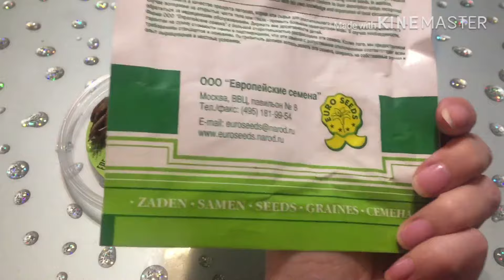Как посадить ранункулюс? Легко!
Ранункулюс ( лютик )